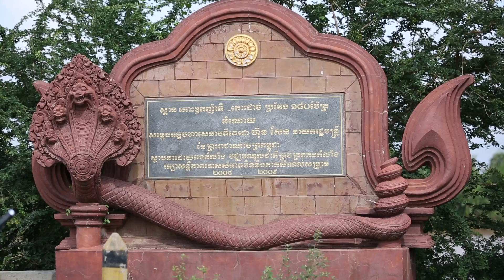Khmer tour, grand tour 7A1A6498 | Khmer tour, grand tour whit Kandal provinces